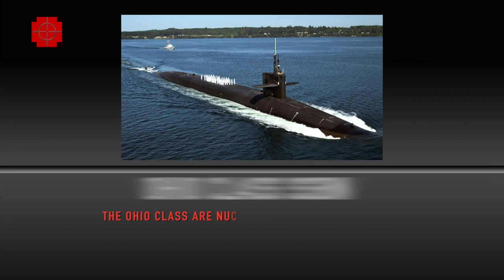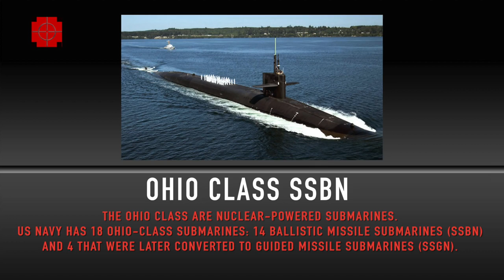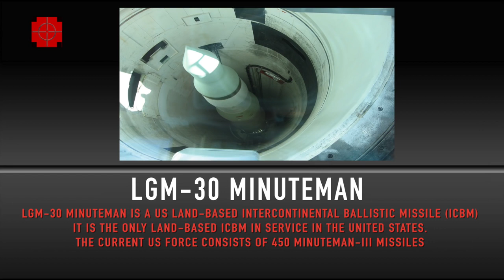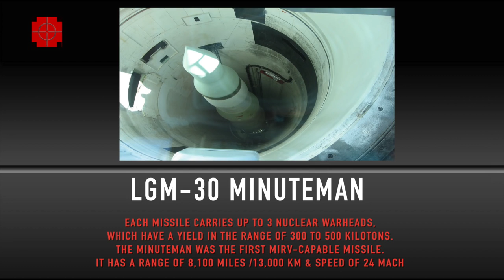TOP 5 WEAPONS OF U.S.A.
LGM-30 MINUTEMAN
The LGM-30 Minuteman is a US land-based intercontinental ballistic missile (ICBM)
 It is the only land-based ICBM in service in the United States.
The current US force consists of 450 Minuteman-III missiles
Each missile carries up to 3 nuclear warheads, which have a yield in the range of 300 to 500 kilotons. The Minuteman was the first MIRV-capable missile.
It has a range of 8,100 miles /13,000 km & speed of 24 Mach

USS Gerald R. Ford AIRCRAFT CARRIER:
The Ford class ship  is a successor to the Nimitz class aircraft carriers. It is expected to be commissioned with the US Navy in 2016. It has displacement of 110,000 tons & carry 85 fixed-wing aircraft, VSTOL aircraft, helicopters, or unmanned aerial vehicles.

These will include F-35 JSF and F/A-18E/F Super Hornets multi-role fighters, EA-18G Growlers electronic warfare aircraft, E-2D Advanced Hawkeyes early warning aircraft, MH-60R and MH-60S naval helicopters.

Defensive weapons of the Ford class will include two launchers with 16 Evolved Sea Sparrow Missiles (ESSM) each. It will also have two launchers with 21 Rolling Airframe Missiles (RAM)

F 22 RAPTOR:
The Lockheed Martin F-22 Raptor is a single-seat, twin-engine, all weather stealth tactical fighter aircraft.
It is the only operational 5th Generation fighter. United States Airforce has 195 (8 tests +187 operational).
The F 22 will be the 'tip of spear' for any offensive strike against a rival.

OHIO CLASS SSBN
The Ohio class is a class of nuclear-powered submarines used by the United States Navy. The navy has 18 Ohio-class submarines: 14 ballistic missile submarines (SSBN) and four that were later converted to guided missile submarines (SSGN).
The SSBN submarines are also known as "Trident" submarines, and provide the sea-based leg of the U.S. nuclear triad.

The 14 Trident II SSBNs together carry approximately fifty percent of the total US active inventory of strategic thermonuclear warheads.

The Boeing B-52 Stratofortress is a long-range, subsonic, jet-powered strategic bomber. The B-52 was designed and built by Boeing, which has continued to provide support and upgrades. It has been operated by the United States Air Force (USAF) since the 1950s.

 It has a  range of 4,480 mi (7,210 km) & capable of carrying approximately 70,000 lb. (31,500 kg) mixed ordnance; bombs, mines, missiles, in various configurations

The range & payload combination make it a potent strategic bomber & it is expected to serve into the 2040s